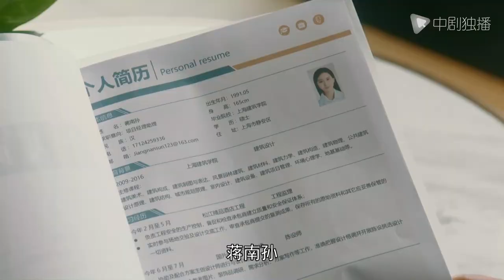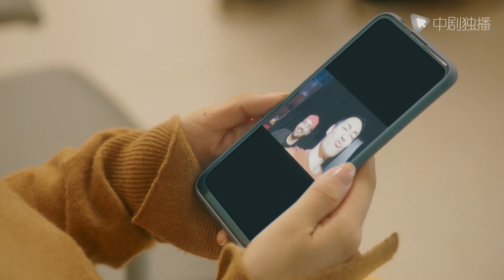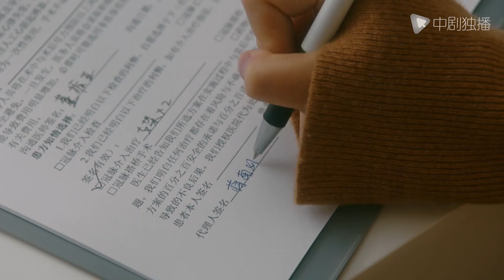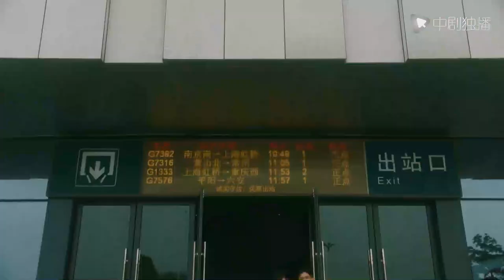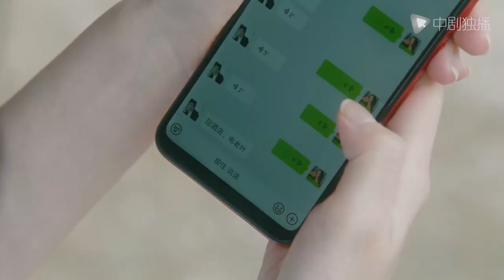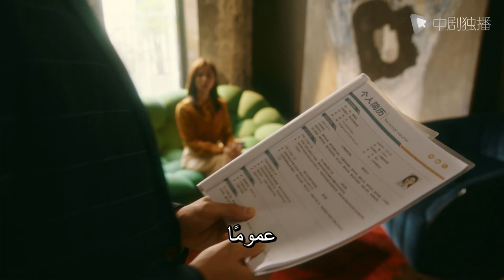قصة أعز أصدقائي | الحلقة 20 من المسلسل الصيني （My Best Friend's Story）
كان لكل من Zhu Suosuo (Ni Ni) و Jiang Nansun (Liu Shishi) خلفيات وشخصيات مختلفة ، لكنهما كانا بنفس القدر من الجمال والذكاء. عندما كانوا صغارًا ، لم يكن الوضع الأسري لـ Suosuo جيدًا ، استقبل Nansun وساعد Suosuo ، لذلك شكلوا صداقة عميقة. بعد دخول المجتمع ، كان Zhu Suosuo صعودًا وهبوطًا في مكان العمل ، وسرعان ما تطور مع الموهبة والظروف الممتازة. واصل جيانغ نانسون متابعة دراسته ، وتحدث عن الحب ، وأصبح أكثر فكرية. في وقت لاحق ، عندما كانت عائلة جيانغ في مأزق ، ساعد Zhu Suosuo نانسون على الخروج من الحرم الجامعي ووفر لها المأوى والعمل. اعتمد جيانغ نانسون أيضًا على العمل الجاد والمعرفة ليصبح تدريجياً جمالًا بارزًا من ذوي الياقات البيضاء.

تزوج Zhu Suosuo. بدت جميلة ، لكن الزواج لم يعترف به عائلة زوجها. عندما تحولت علاقة الزوجين إلى اللون الأحمر ، ساعدتها جيانغ نانسون في رعاية الأطفال وإدارة حياتها حتى تحلى تشو سوسو بالشجاعة للخروج من المأزق. لقد تذوقوا الأذواق المختلفة للحياة ، لكنهم يدعمون بعضهم البعض ويصبحون أكثر النساء نضجًا مع سنواتهن الذهبية الخاصة.